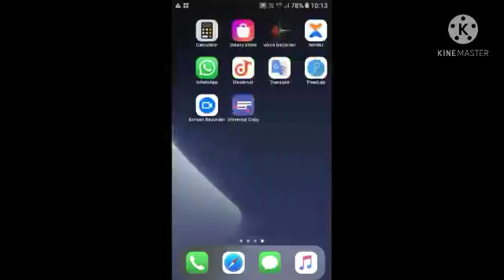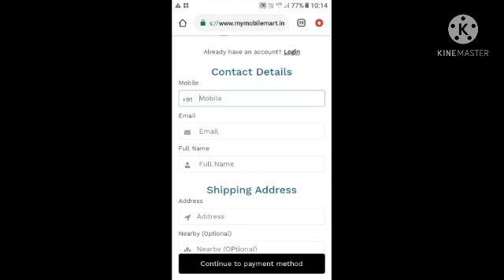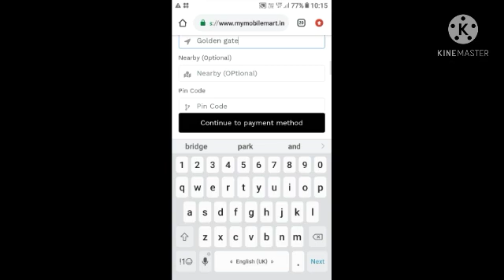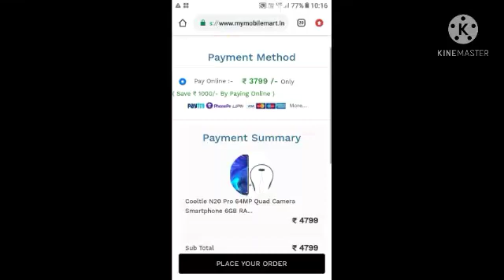🔴LIVE PROOF || COOLITLE N20 PRO UNBOXING //6GB RAM 128 GB ROM AT ONLY ₹4799 ,COOLITLE Y50 ULTRA ETC.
TITLE-🔴LIVE PROOF || COOLITLE N20 PRO UNBOXING //6GB RAM 128 GB ROM AT ONLY ₹4799 ,COOLITLE Y50 ULTRA ETC.

Live proof|| Coolitle N20 Pro Unboxing //6GB RAM 128 GB ROM AT ONLY ₹4799

🔴Live proof|| Coolitle N20 Pro Unboxing //6GB RAM 128 GB ROM AT ONLY ₹4799 - mobilemart;scam;new.